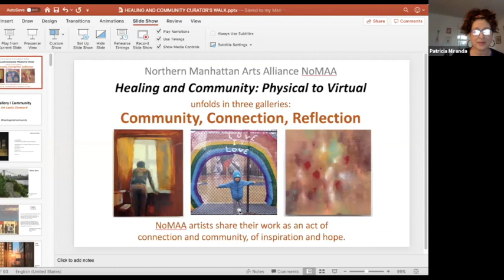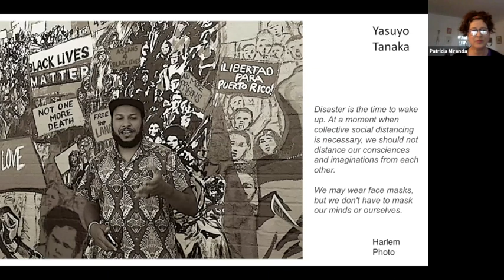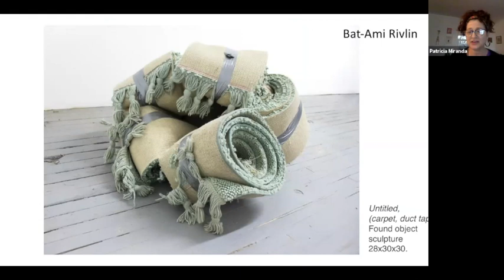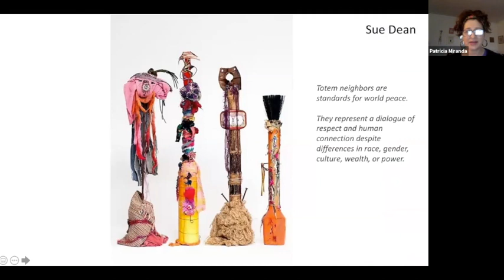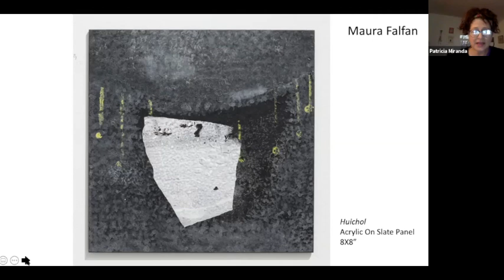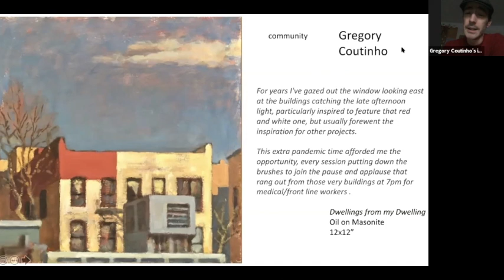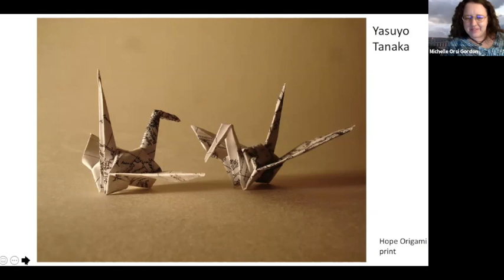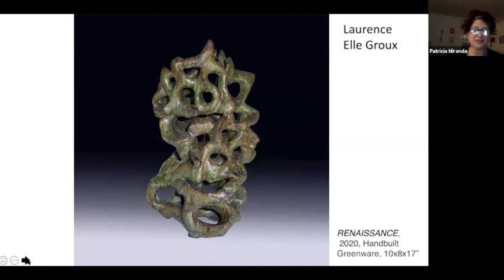May 20, 2020 Curator Walk for Healing and Community: Physical to Virtual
NoMAA PRESENTS: Healing and Community: Physical to Virtual
curated by Patricia Miranda

THE GALLERIES:
Reflection: Art of introspection and meditation
Connection: Art that links the self to others
Community: Art as action

Participating Artists: Khuumba Ama , Dan Ault, Olivia Beens, Yael Ben-Zion, Leenda Bonilla, Gregory Coutinho, Alison Cuomo, Sue Dean, Maura Falfan, Maria Fernandez, Sally Fisher, Elissa Gore, Wilhelmina Grant, Laurence Elle Groux, Ellen Hackl Fagan, Takashi Harada, Maggie Hernandez, Chris Japely, Julia Justo, Tatyana Kalko, Nicki Koning, Cecilia Mandrile, Zoe Markoe, Saori Moriizumi, Luis Pagan, Sky Pape, Carmen Paulino, Eliana Perez, JoAnna Powell, Bat-Ami Rivlin, Cesar Santana, Marc Shanker, Anna Shukeylo, Yasuyo Tanaka, Cecilia Ines Tavarez, Sirin Thada, Cindy Vasquez, Je Wee, Masako Wypycha

Art weaves threads of connection across otherwise robust boundaries. These connections translate into actions that ripple out into the world as culture, through art that reflects, critiques, and celebrates the complicated world we live in.
In a time of social distancing, art brings us together. We sing across balconies, dance across computer screens, paint and post pictures of the mundane and the extraordinary, the tragic and the comedic. Art connects us when we cannot physically be together, and reminds us of the bonds that make us a community.

CURATOR:
Patricia Miranda, a long-time resident of Washington Heights, is an interdisciplinary artist, curator, and educator, and founder of MAPSpace project space and The Crit Lab, professional development and critique for artists. She creates objects and installations using found textile, books, and paper, altered with handmade natural dyes and pigments as form, process, and ecofeminist action.